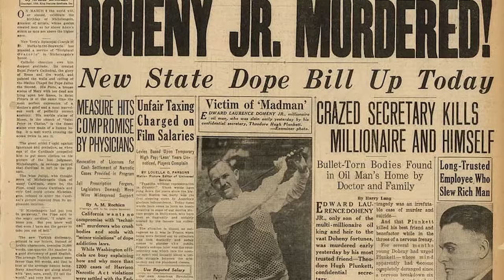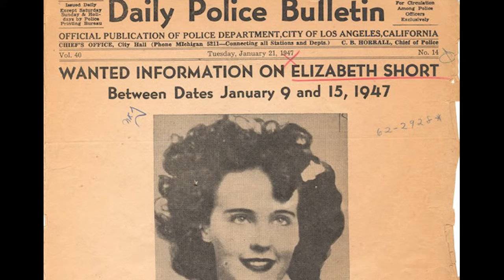Top 3 Real Haunted Houses [Los Angeles]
See the Top 3 Haunted Houses in Los Angeles! The house where they believe Black Dahlia was taken, the Murder House from American Horror Story and the Doheny Mansion that would cost $50,000,000 to build today!

3. Greystone Mansion $50,000,000 01:05
- Unsolved Doheny murder case!
2. Sowden House $4,690,000 03:07
- Frank Lloyd Wright designed home where Black Dahlia murder was believed to have happened!
1. American Horror Story's "Murder House" $3,200,000 06:42
- Famed tourist attraction following hit show "American Horror Story: Murder House."